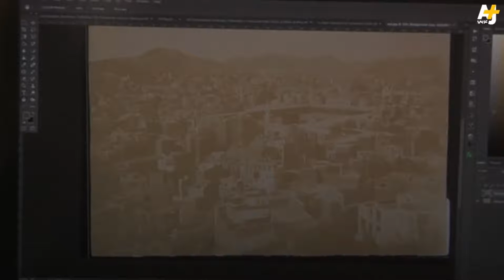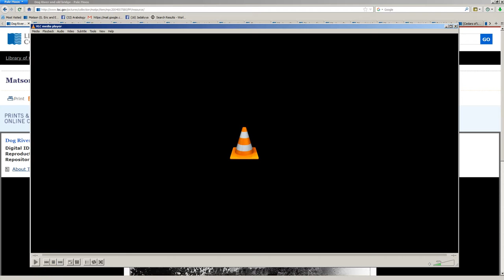Al Jazeera interview, July 2016 with Kelvin Bown, Reawakening the Past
Interview by Al Jazeera about the work of Kelvin Bown in restoring historical photographs of the Middle East, taken during the Fertile Crescent exhibition, directed by Sami Haven, at Jasmine House, Amman. Discussion about co-existence and a land with no borders.